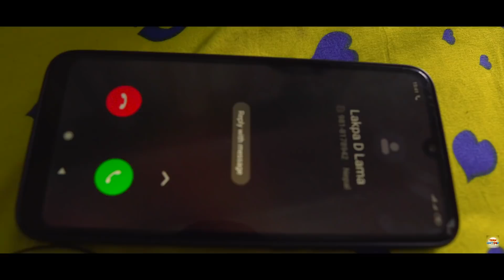Team Cartoon | VAATEY SATHI | Nepali Short Comedy Video | Sketch Comedy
Concept: Ram Ghale
Edit/Direct: Lakpa D Lama
Camera : Eroe Shrestha